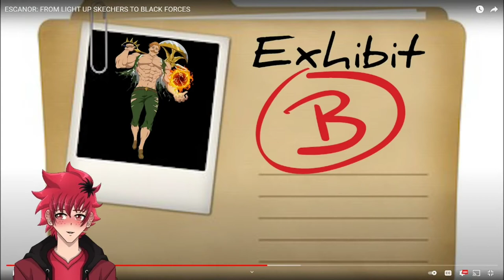TOP TIER FIRE USER | ESCANOR: FROM LIGHT UP SKECHERS TO BLACK FORCES REACTION